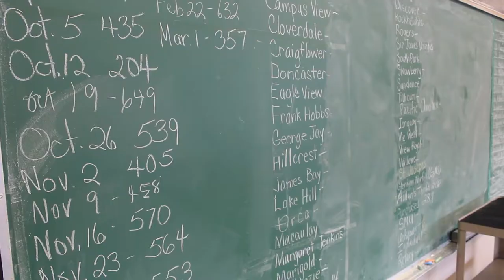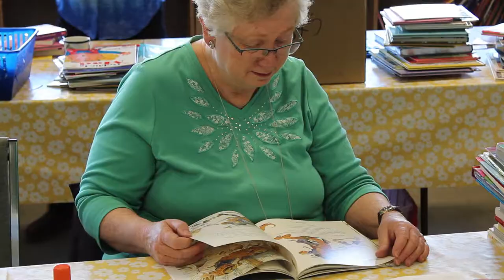On the Ground: 1000x5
“Read it again!”

What parent hasn’t heard their child exclaim this hundreds of times over their favourite book?

But for parents living on a fixed income, this simple request isn’t always so easy. Luckily, for children living in Greater Victoria, this problem has a solution in the 1000x5 Children’s Book Recycling Project.

Learn more with this new installment of On the Ground.